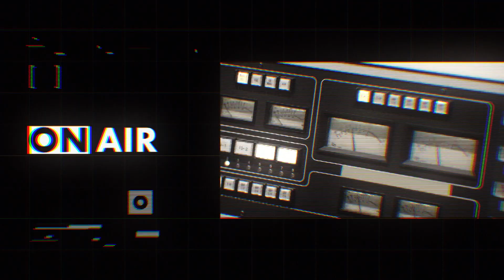【藤原さくら③】スカート 澤部渡との音楽対談 /ドラムが好きな澤部と馬頭琴を弾きたい藤原/つい楽器を買ってしまう2人のあるある【J-WAVE・WOW MUSIC】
【MUSIC FUN! × J-WAVE /藤原さくら】
J-WAVEとコラボしたラジオ番組『WOW MUSIC』の様子をMUSIC FUN!でもお届けします。今回はスカート 澤部渡さんをお迎えし、藤原さくらさんとの音楽談義を繰り広げます。

0:00 ドラムが好きな澤部と馬頭琴を弾きたい藤原
2:25 つい楽器を買ってしまう2人のあるある
6:05 全曲自宅で弾き語ったアルバム特典音源
7:10 スカート澤部のやりたいこと

■WOW MUSIC / J-WAVE 81.3FM（土曜24:00-25:00）
毎月1人のクリエイターがMCとなり、すごいと思う音楽を紹介する深夜の音楽座談プログラム。2022年11月のマンスリープレゼンターは藤原さくらさん。

▶ Release
2022/11/9(Wed)
Single EP ”まばたき”リリース

▶  Tour
現在、弾き語りツアー 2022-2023 “heartbeat”開催中！
ツアースケジュール/ チケット情報はこちら

▼ゲスト
【スカート 澤部渡】

■■スカート4thアルバム『SONGS』■■
2022年11月30日（水）リリース

■スカートワンマンライブ “eleven matchboxes, ninety-six cigarettes”
2022年12月18日（日） 大手町三井ホール
OPEN 17:00 / START 18:00

■スカートライヴツアー2023 “SONGS"
・2023年3月20日（月）梅田 CLUB QUATTRO
OPEN 18:00 / START 19:00
・2023年3月21 日（火祝）名古屋 CLUB QUATTRO
OPEN 17:00 / START 18:00
・2023年3月25 日（土）渋谷 CLUB QUATTRO
OPEN 17:00 / START 18:00

【抽選制】”SONGS”封入先行  11月30日（水）12:00〜12月11日（日）23:59
【抽選制】オフィシャル1次先行(イープラス) 12月13日(火)18:00〜12月26日(月)23:59